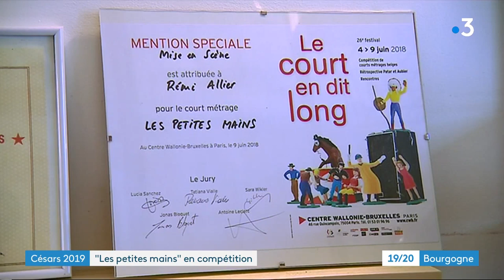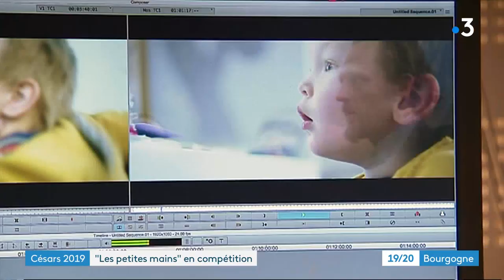Le court-métrage d'un réalisateur mâconnais nommé aux César 2019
Le film "Les petites mains" de Rémi Allier, vient d'être nommé pour le César du Meilleur Film de Court-Métrage. Une consécration pour ce jeune réalisateur de 30 ans, originaire de Mâcon.

Reportage  : Sylvain Bouillot, Romain Liboz, Francis Nivot, Guy Marlier